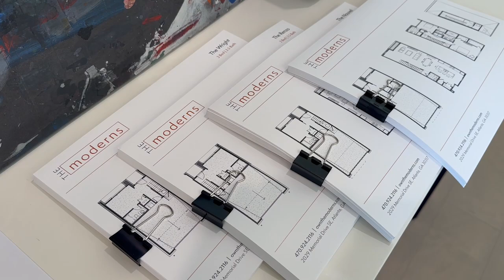Affordable housing and Q2 2024 update from Jeremy Smith- Interview with NextStar Media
Had a great interview with @archithseshadri the Atlanta Bureau Chief/Anchor for Nexstar Media Group. He dove deep into the topic of affordable housing in Atlanta, and I shared insights and statistics from our @engelvolkersatlanta Q2 2024 marketing report along with my outlook on the fall Atlanta housing market. Thank you, Archith, for the engaging discussion and for shedding light on such an important topic! 🏠